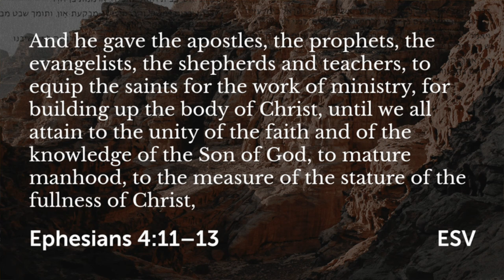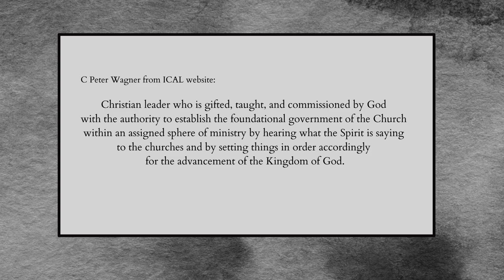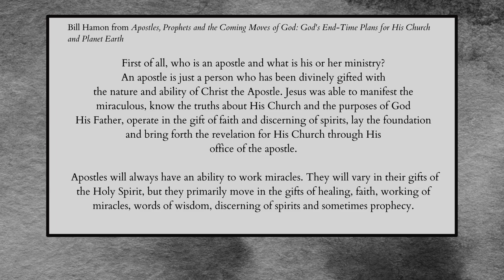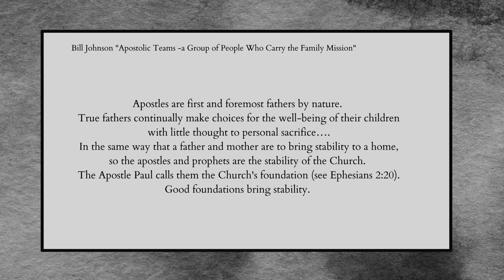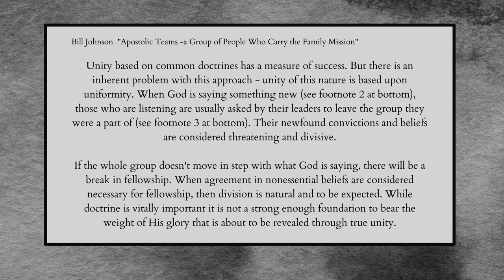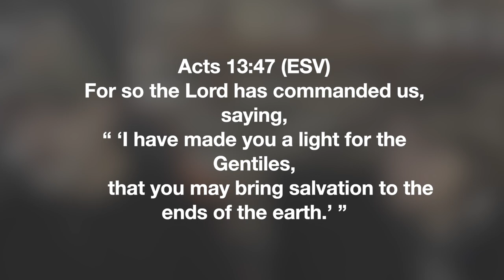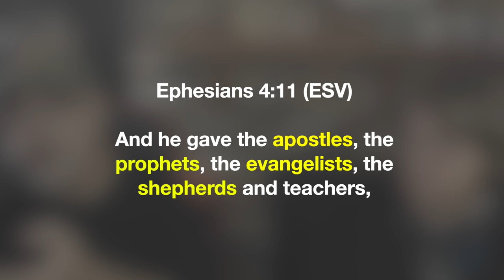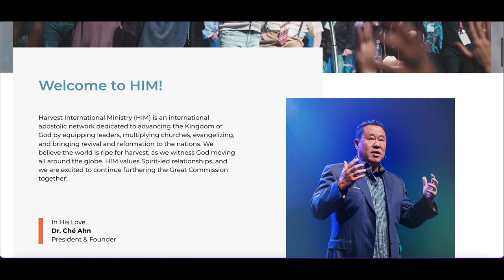The False Apostles of the New Apostolic Reformation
The "apostles" of the New Apostolic Reformation are false apostles. In this video, we compare the definitions between what the leaders of the NAR call apostles and what the Bible says about apostles.